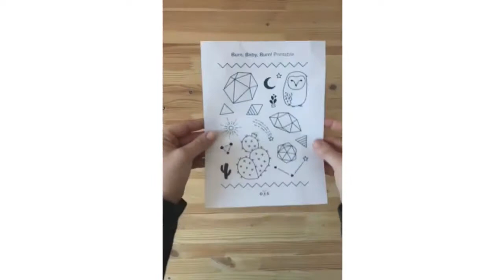8 Fantastici Fai Da Te Per Incidere A Fuoco Il Legno DIY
DIY

8 Fantastici Fai Da Te Per Incidere A Fuoco Il Legno DIY

source:
Art Side